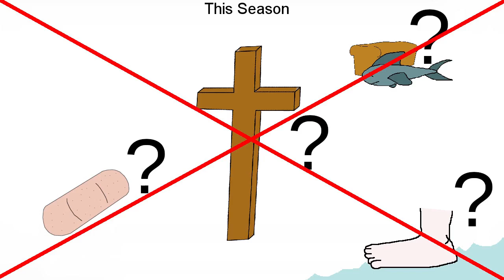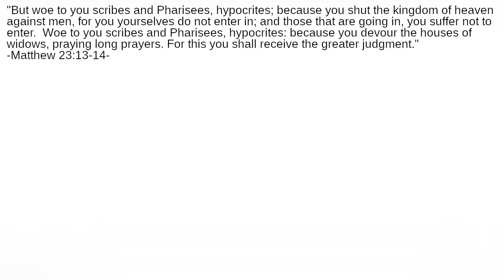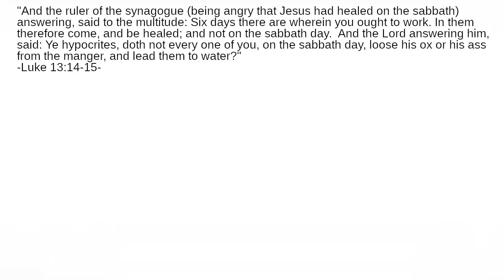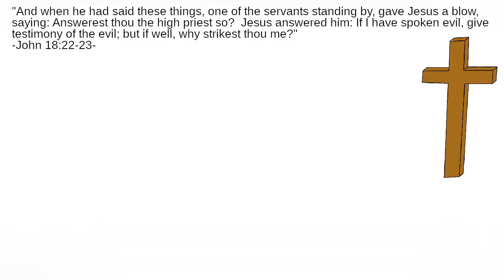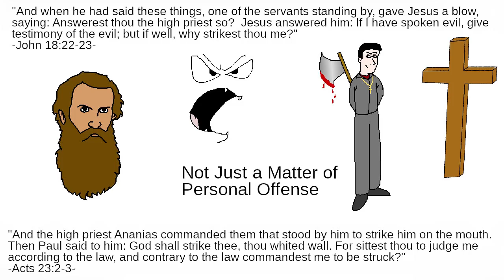How Did Jesus Respond to His Enemies?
How did Jesus criticize his enemies?  Did Jesus always turn the other cheek?  Why did Jesus sometimes use force?